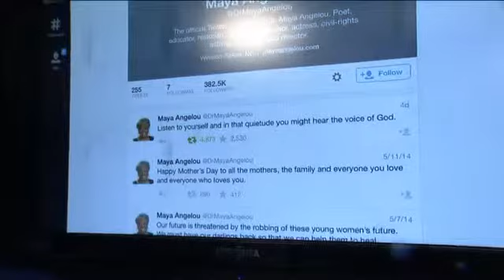Web World Maya Angelou